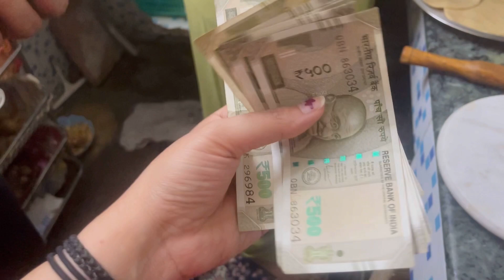KANJAK DAY in my life❤️Ashtami pooja✨